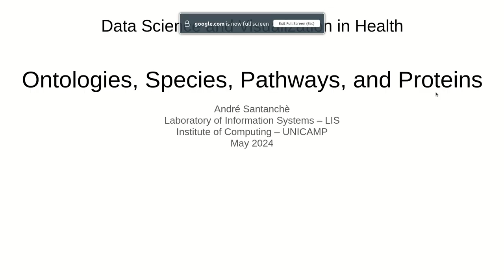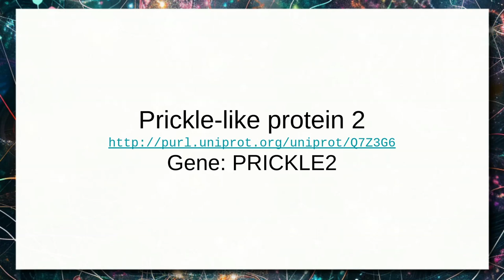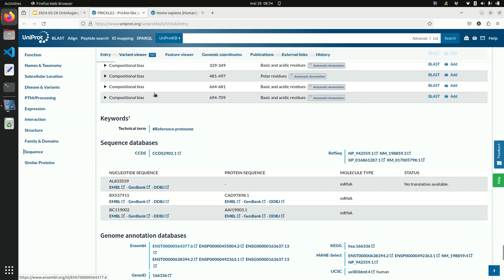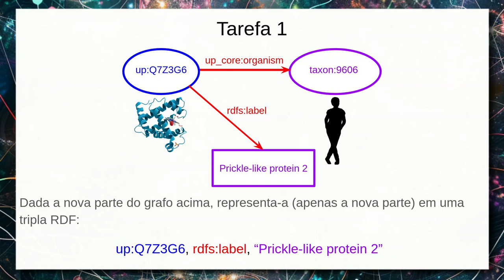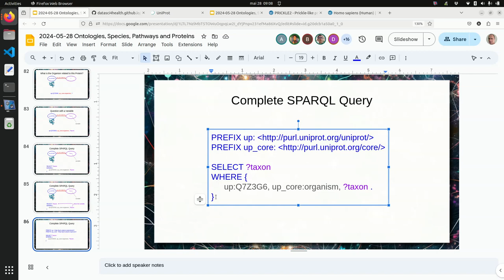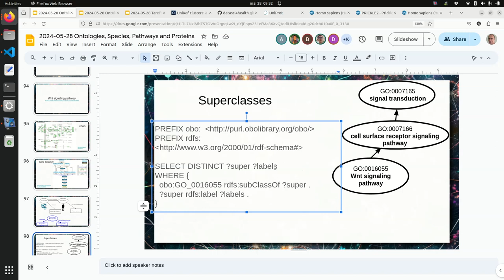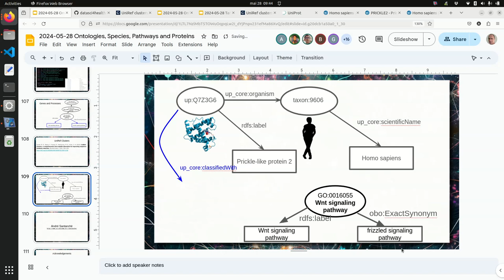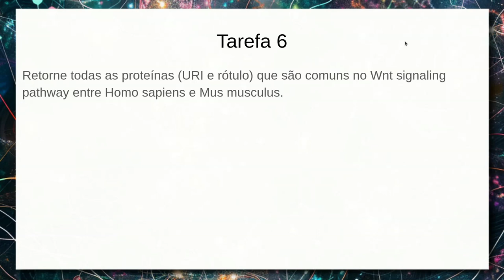Ontologias para relacionar Espécies, Pathways e Genes/Proteínas - Ciência|Visualização|Dados|Saúde